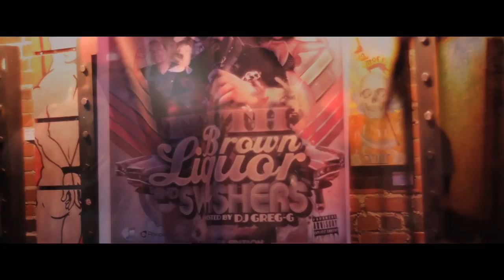PETER RICH a.k.a.@TRUTH407 LIVE PERFORMANCE "Brown Liquor & Swishers Mixtape Release Party" 2012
Artist:Truth407
Label:CEMG
Location: 57 West Orlando, FL